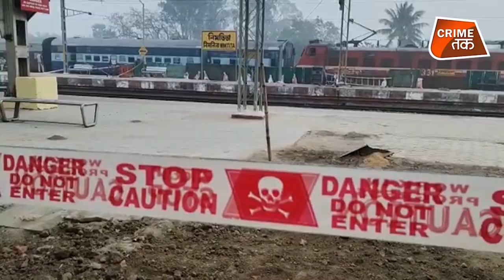मंत्रीजी पर ही फोड़ दिया धमाके की live तस्वीरें | CRIME TAK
A crude bomb thrown on the labour minister of west  bengal resulting in injuries crime tak